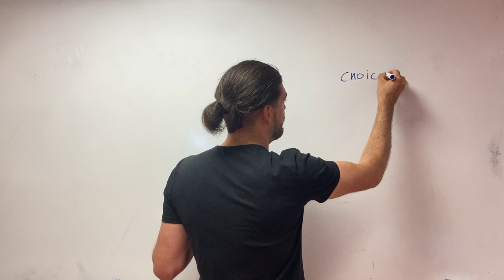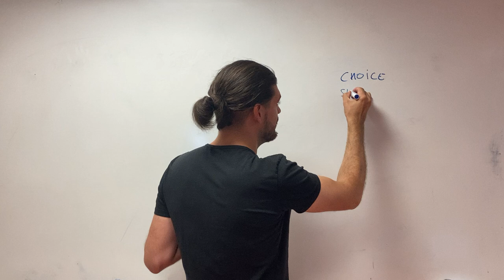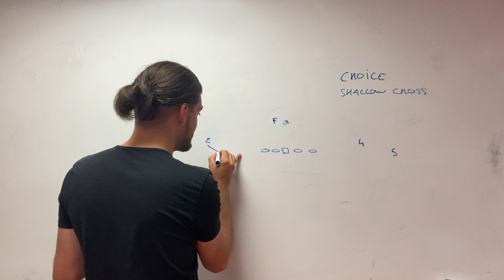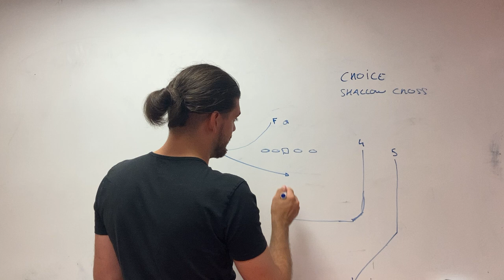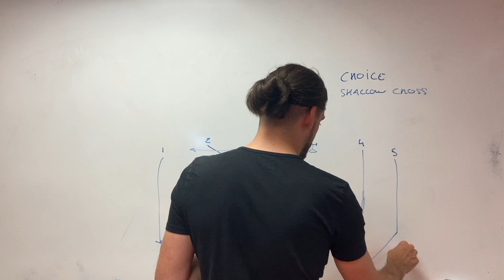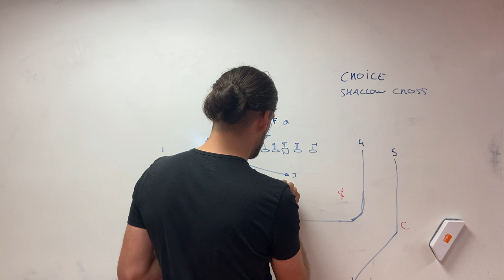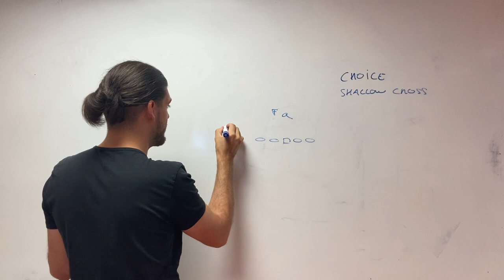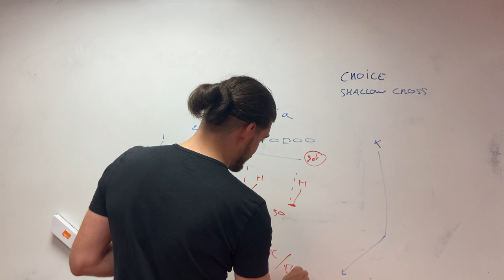Comprendre le concept de passe Shallow Cross